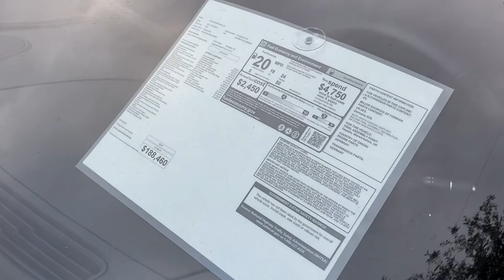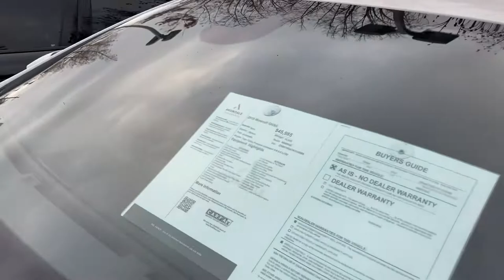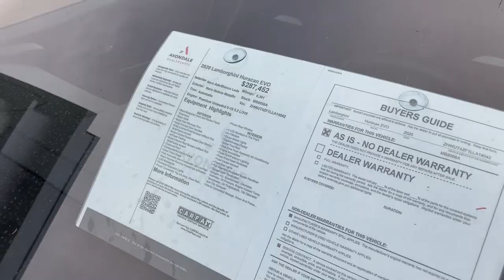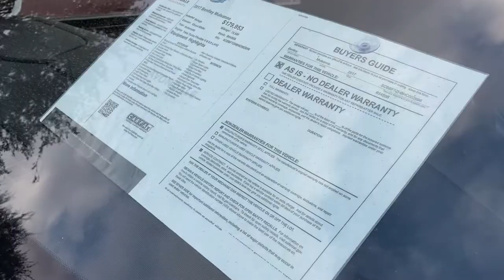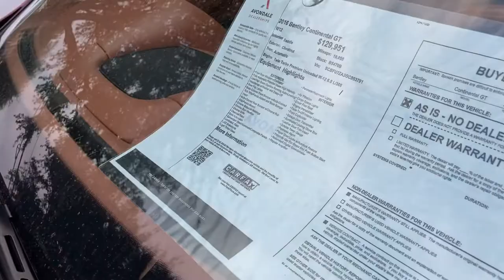I WENT SUPERCAR WINDOW SHOPPING! *LAMBO ALL MINES*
Loyalty badges
Member shout-outs
Priority reply to comments
Follow Back From Zay Gray

★ZG Merch Loading. ★

450 S DENTON TAP RD
COPPELL, TX 75019 #3223